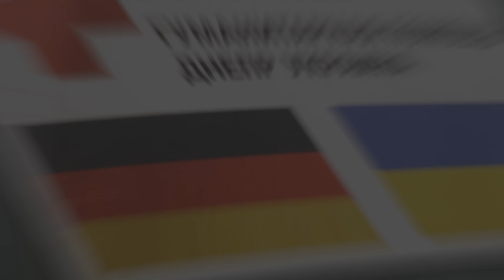WAR IN UKRAINE - REANIMOBILE SAVES LIFE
РЕАНІМОБІЛІ, ЯКІ ПОТРІБНІ УКРАЇНІ
Ми дякуємо друзям з Німеччини, які нам допомагають.
В нашому відео ми показуємо, яким має бути справжній реанімобіль, завдяки якому будуть врятовані багато життів наших захисників. Ambulanz Mobile